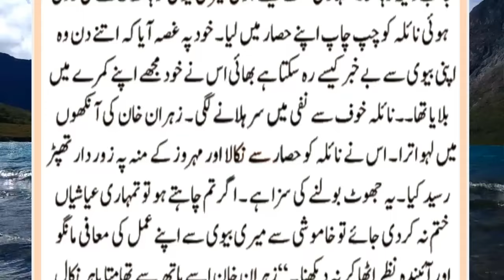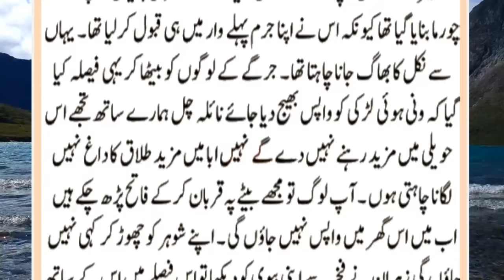Complete Short Novel | Forced Cousin Marriage | Age Difference |Rude Hero |Romantic Urdu Novel